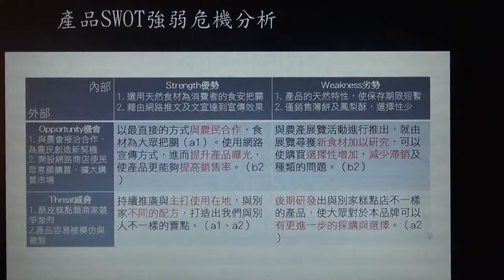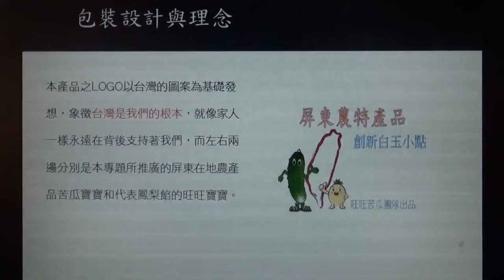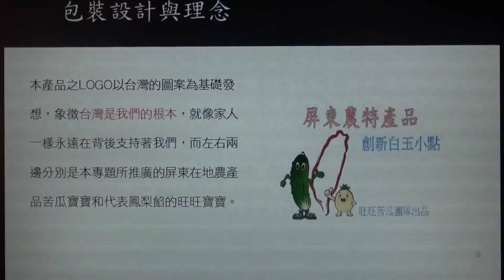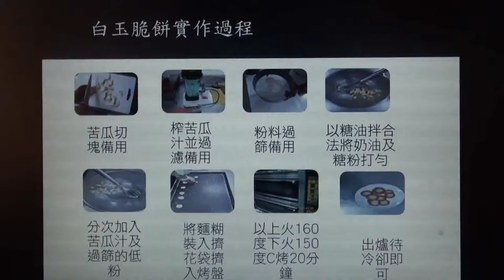106佳作_餐旅群_高雄縣私立高英高級工商職業學校_苦盡甘來-創新白玉小點